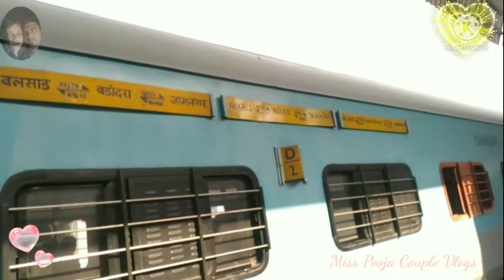02959-Jamnagar Intersity sf Express || Vadodara to Rajkot